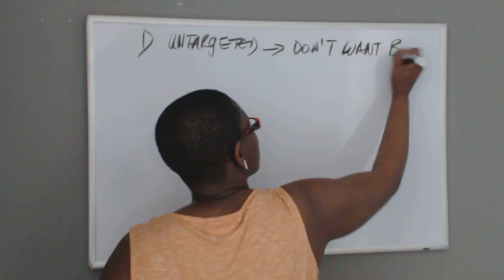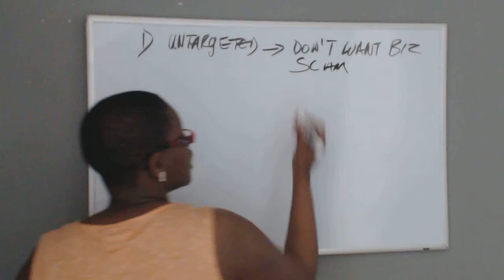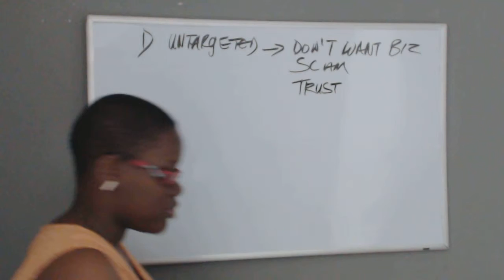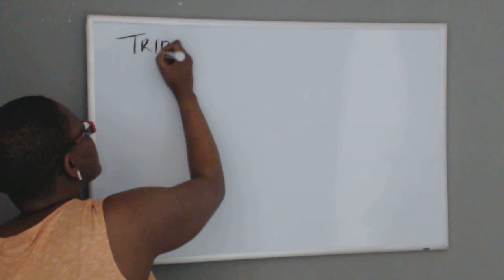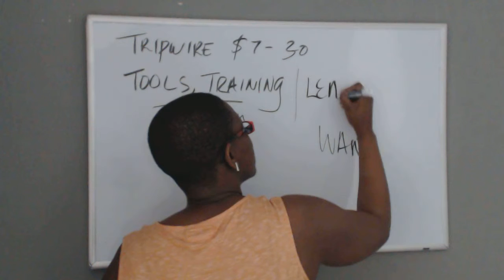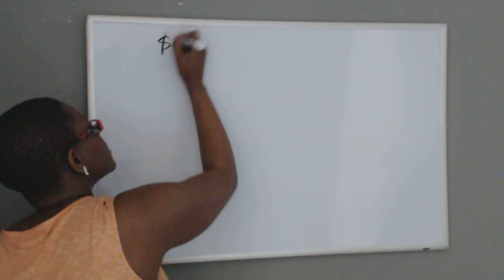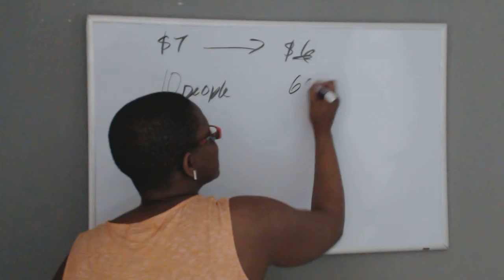How To Profit From The 97% That Say No To Your Business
Most network marketers don't even know how who their target market (ideal customer) is. Companies generally tell them "everybody" needs their products. Well you quickly find out this an ineffective strategy because you have run out of people to talk to.

Maybe you just need 1-2 more people to break even. Or perhaps you have gotten frustrated, depressed and sometimes a bit jealous hearing about the success of others. You are working hard but not getting anywhere! Only to be told "hang in there your breakthrough is around the corner." Or you are recommended some more mindset training. (Mindset is powerful when executed with a proper strategy).

The major problem marketers face is getting targeted mlm leads and sales. Primarily because they showing their business to unqualified prospects. They are unaware that their best prospects are other marketers. However, you can just push your business on them. You have to see how you can help them. Starting with what they need...Leads, sales, traffic, tools, and training.

A marketer should have a capture pages or squeeze pages that collect emails. A marketer must absolutely have an autoresponder to followup with leads on autopilot.

When you genuinely help other marketers to succeed without them having to join your team. The law reciprocity comes into full effect. One of my mentors says that 70% of those who joined his primary business was because of this strategy.

Since 95% of people are failing in this industry and are making less than a $100 monthly. Many marketers are without a support system so this provides us (yep you and I) with great opportunity.

The solution to your cashflow problem is strategy known as a funded proposal. It enables you make commissions while building your main business. You can then use the money to invest in traffic and scale up. Or have it as an additional stream of income.

Most funded proposals utilize a tripwire on the front end. Usually a low ticket offer from $7- $30. After the person opts in and buys. They have become a buyer. A buyers list is worth more than a regular email list. It has been proven that it is easier to sell to your products to previous customers that than to people who who never bought from you.

You will discover that some top marketers will say they are in the list building business. As you build up your buyers list you can send out an email and wake up to sales. This is the secret to some of top earners hitting the leaderboards within weeks and sometimes in days.

Another, discovery I made via sampling; was that some network marketers were intimated by the internet. I thought about how could I help them. I recently came across a solution...

 Lead Lightning, an all-in-one marketing system. Very newbie friendly. Allowing can either promote the system or your opportunity. Then without doing anything following over a 3 week period. At the whooping cost of $7 absolutely crazy! And you $6 commission.

As bonus I will give access Craigslist Ad posting training and free 30 minutes coaching.